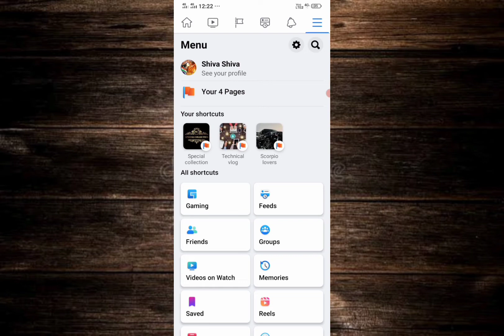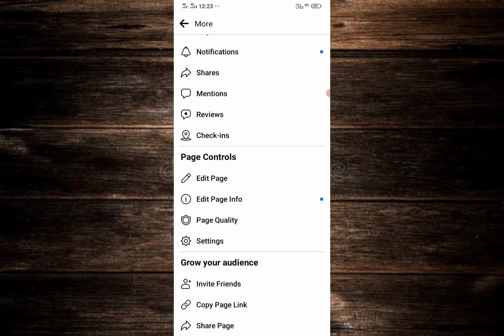How to copy Facebook page link on Android 2022 || le also ask copy a Facebook page link?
facebook page ka link copy kaise kare

How do I copy a Facebook page link?

How do you copy a link from Facebook on Android?